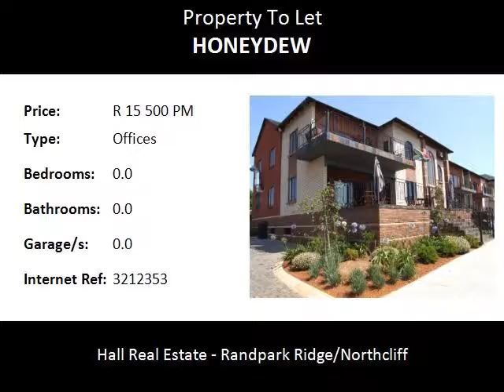Offices To Let in Honeydew, Roodepoort, South Africa for ZAR R 15 500 Per Month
Bedrooms:
Bathrooms: 0.0
Garages: 0.0
Price: R 15 500 Per Month

Property Description:

Offices in secure location with controlled access in Honeydew , Roodepoort TO LET:142 M² to 329 M²

Parking included in rental costs.
Kitchenette,male and female toilets.Located just off Beyers Naude drive in Honeydew.

LASER PARK/HONEYDEW
Independent industrial area characterized by light
industrial, manufacturing, distribution and storage
uses.